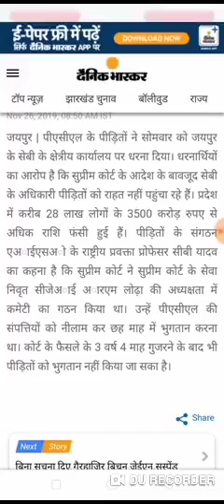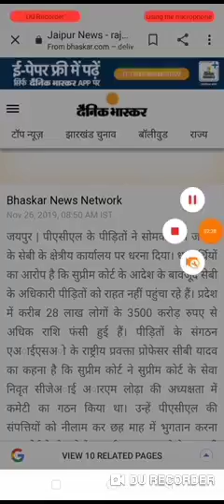Pacl news today | pacl latest update | pacl vs sebi news 2019 today